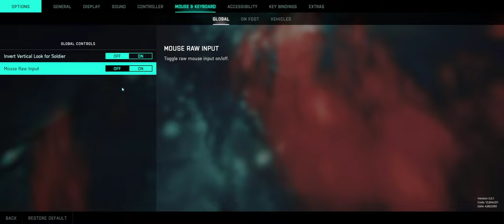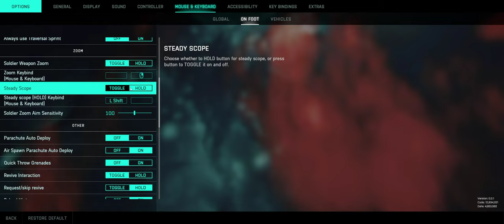Battlefield 2042 = Match 5 = CQ = Manifest